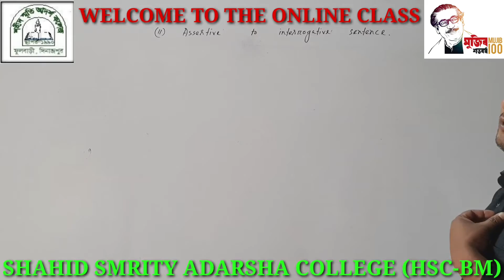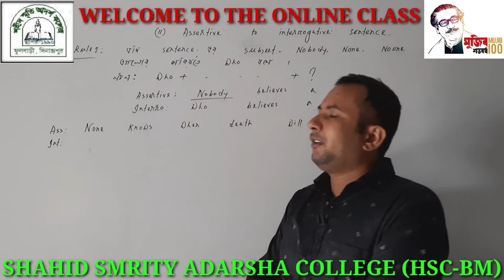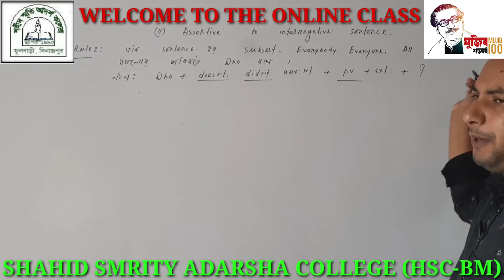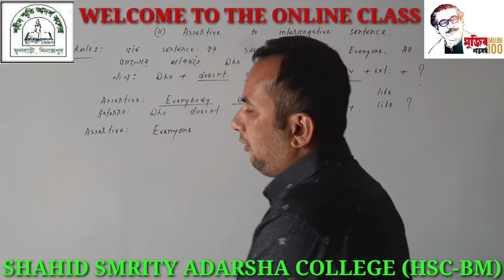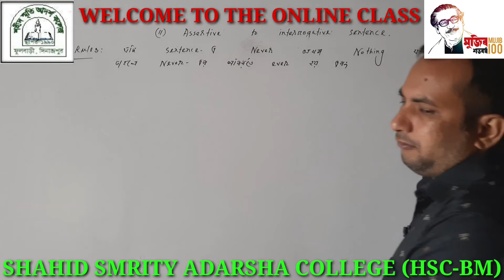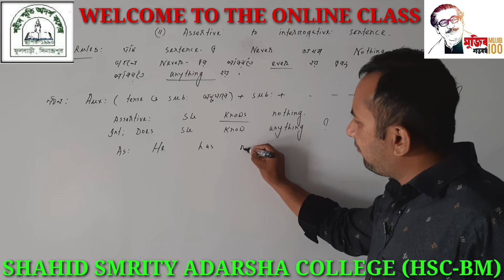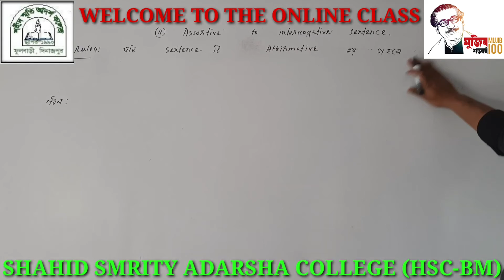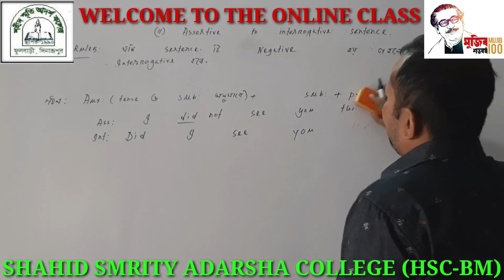শহীদ স্মৃতি আদর্শ কলেজঃ এইচ.এস.সি(বিএম) শিক্ষাক্রম।সৈয়দ আতিউজ্জামান শাহীন৷প্রভাষক,ইংরেজী।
ইংরেজী - ১(পর্ব-১২)